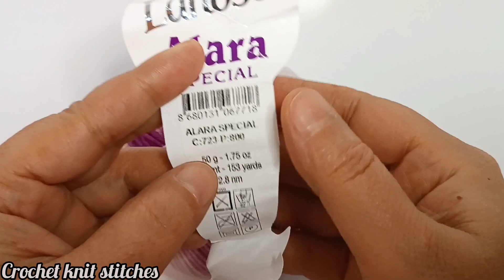how to crochet for beginners! Forget all the crochet stitch you've knitted.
crochet Patterns
crochet Stitches
crochet designs
crochet knitting cardigan
crochet baby blanket pattern
patrón de tejido de ganchillo
easy crochet pattern making
scarf sweater bag crochet patterns
crochet bedspread
knitting Crochet
crochet knit stitches
crochet bag for beginners